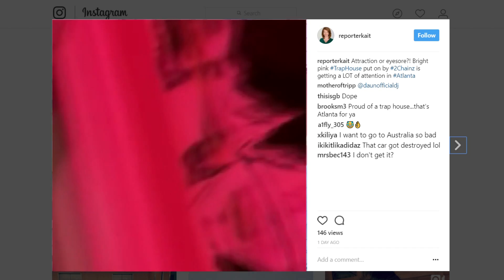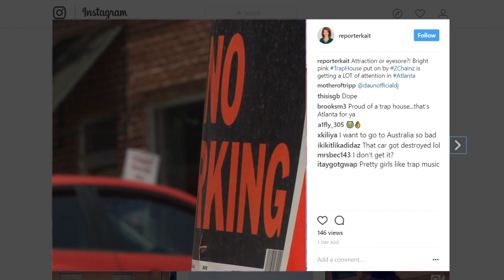2 Chainz's pink 'Trap House' | A 'genius' marketing sensation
More than just pretty girls like trap music. That's made evident by the droves of people flocking to rapper 2 Chainz's pink "Trap House" on Howell Mill Rd.